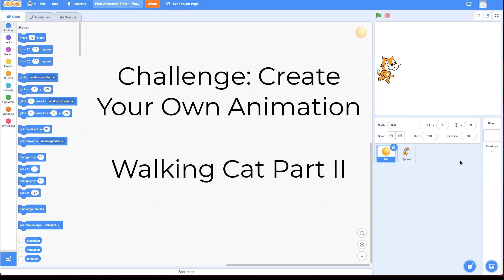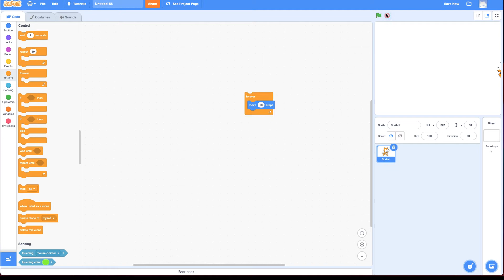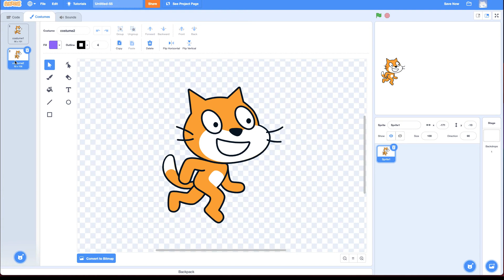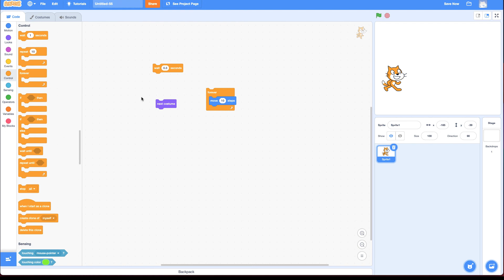Scratch Challenge: Create Your First Scratch Animation Part II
In this challenge, you need to make the scratch cat look like it's walking across the screen.